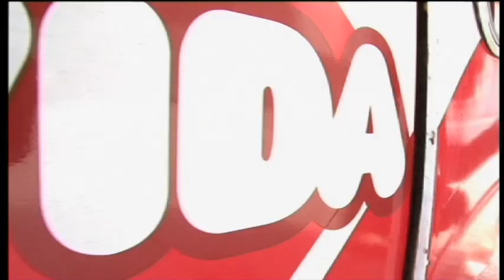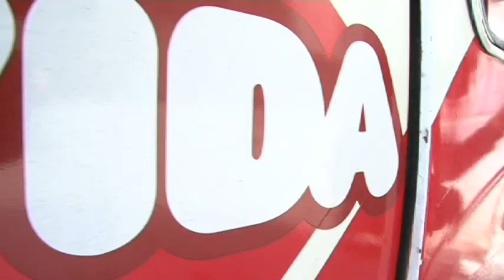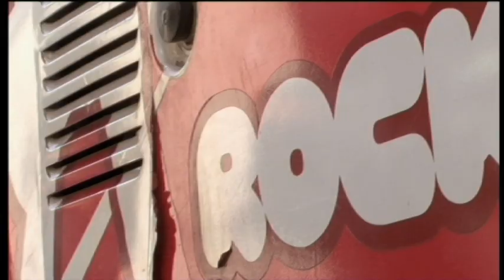COMBI RECORDS, EL FARO